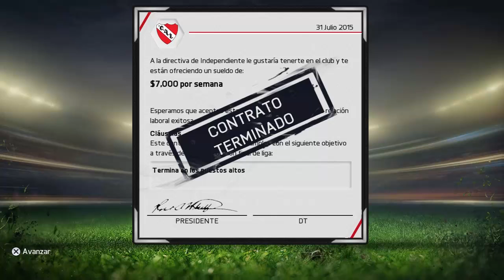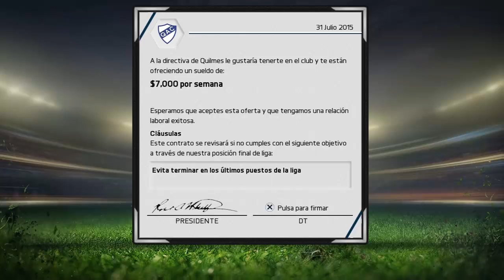El Gran DT # 19: Nos vamos a... (FIFA15 - PS4)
Muy buenas gente. Como sabran nos despidieron del Rojo, ahora tenemos 4 opciones... Godoy Cruz, Atletico Rafaela, Quilmes o Defensa y Justicia. ¿Donde dirigiremos la proxima temporada?

Cronograma Actual

Lunes: Watch Dogs (Serie)
Miercoles: The last of us (Serie)
Viernes: Modo carrera DT FIFA 15 (Serie)
Domingo: Modo carrera DT FIFA 15 (Serie)

Martes, Jueves y Sabados: Dias en los que no subiré nada. Pero si subo seran extras como pueden ser vlogs, eventos, entrevistas, otros juegos y hasta episodios de una seria que tenga ganas de adelantar (Serán avisados con tiempo).